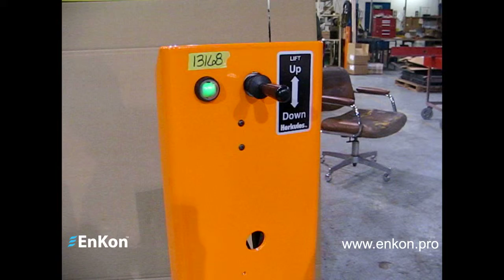Enkon Lift Table with Cart Present Switch and Green Wink Eye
Project Number: v0575 • Part Number: LCSA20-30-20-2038